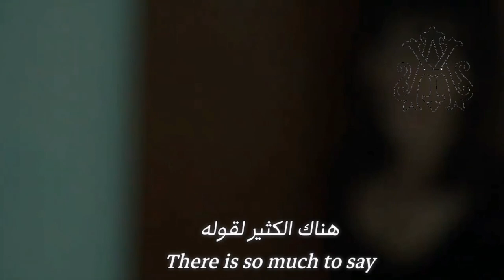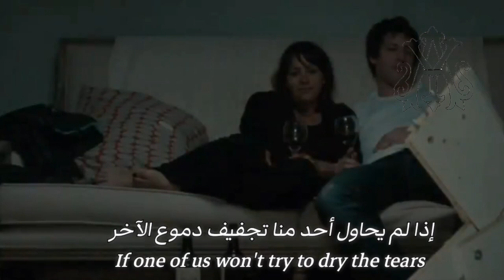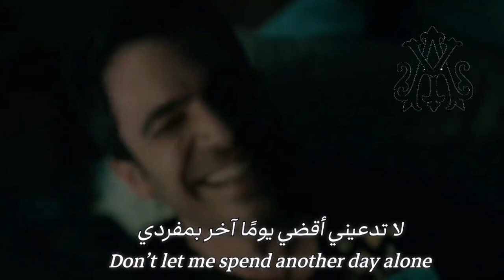Julio Iglesias, Hey (Lyrics Video) مترجمة عربي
أغنية وألبوم Hey! للمغني وكاتب الأغاني الإسبانيزخوليو إغليسياس، تم إصدارها في عام 1980 بواسطة شركة كولومبيا للتسجيلات، وفي عام 1981 تم ترشيح إجليسياس لجائزة جرامي للألبوم ضمن فئة ألبوم البوب ​​اللاتيني..

المشاهد مأخوذة من فيلم الرومانسية لسنة 2012 Celeste And Jesse Forever..

مشاهدة ممتعة ♥️ 💟